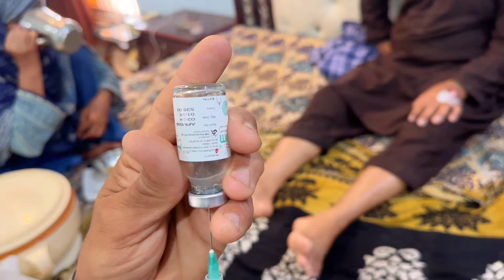Soch Se Badh K ALLAH PAAK Ki Rehmat Hoi